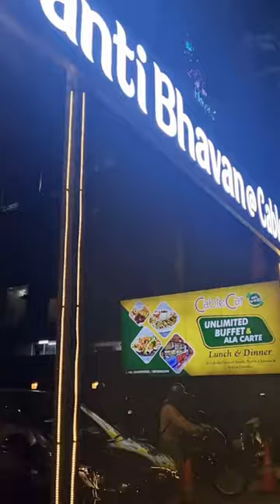Theme based restaurants in Bangalore Part 2 - Cable Car Vegetarian vishranti Bhavan